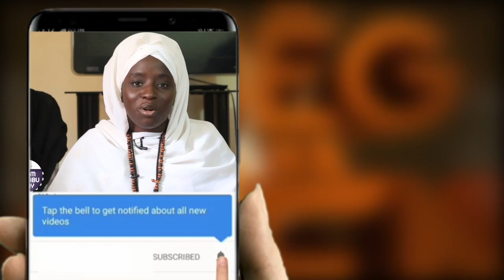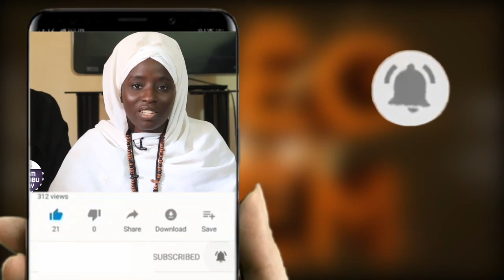Institut Islamique de Mbacké Hadiya des Baye Fall de Paris